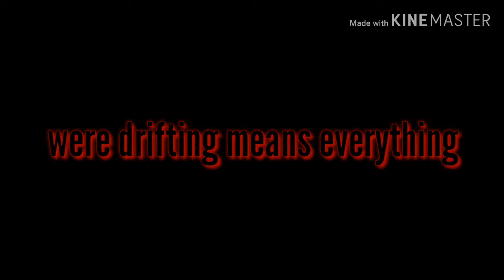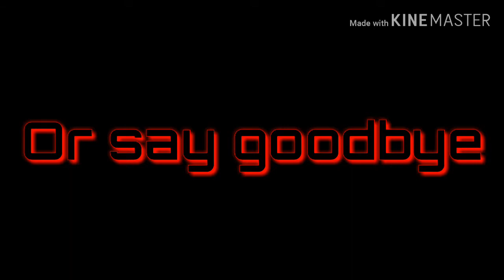K.O.T.D Round 3 Trailer